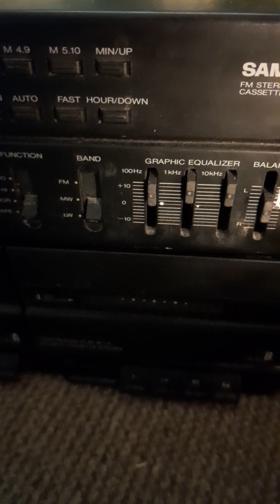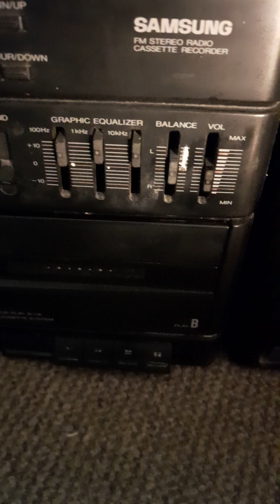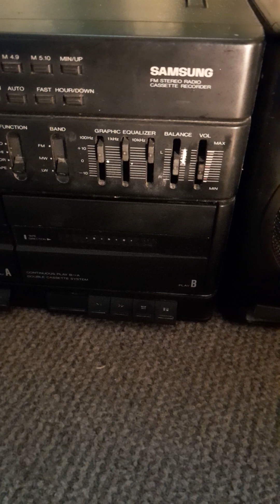Radio Cezar z Gdańska Przymorza - telegram od Cezara ;)